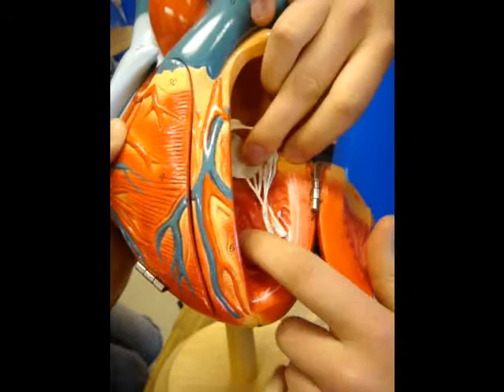UBC HKIN 191 - Anatomy of Heart and Cardiovascular system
Study for UBC HKIN 191 Bellringer!
Student Celina Em Cee goes through the anatomy of heart and the cardiovascular system